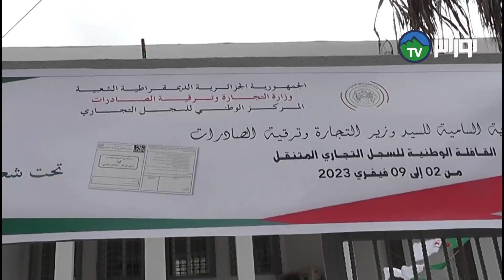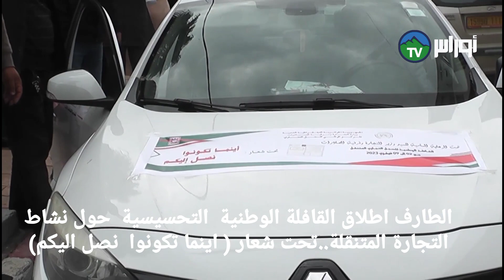الطارف انطلاق القافلة الوطنية التحسيسية حول نشاط التجارة المتنقلة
تحت شعار ( اينما تكونوا  نصل اليكم ) تم بولاية الطارف باشراف كل من مديرة التجارة وترقية الصادرات وكدا السيدة مامورة السجل التجاري  باعطاء اشارة انطلاق القافلة التحسيسية   حول  نشاط  التجارة المتنقلة التي ستجوب ال 24 بلدية..
محمد الرشيد قوب